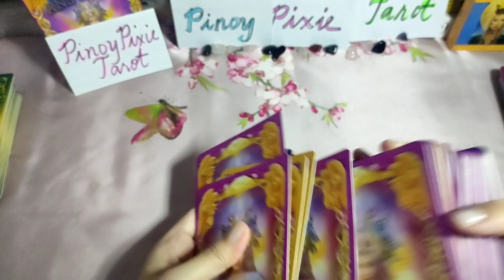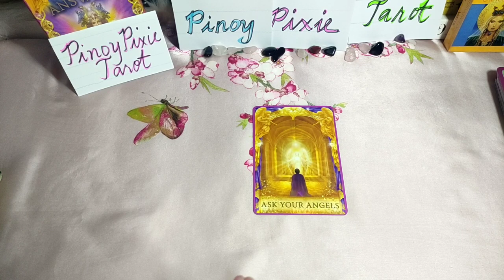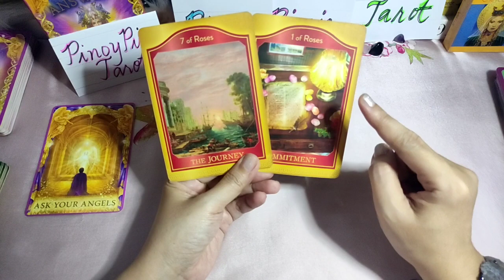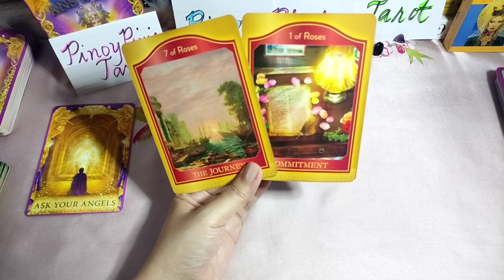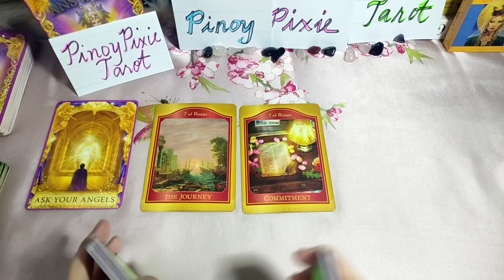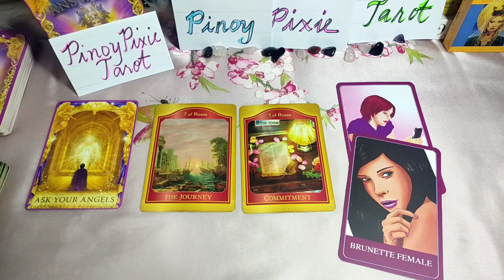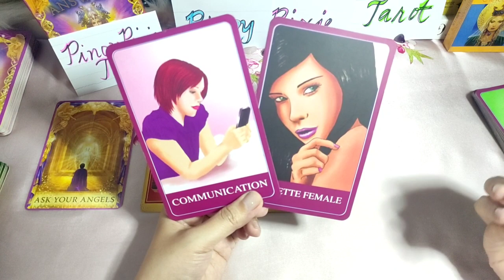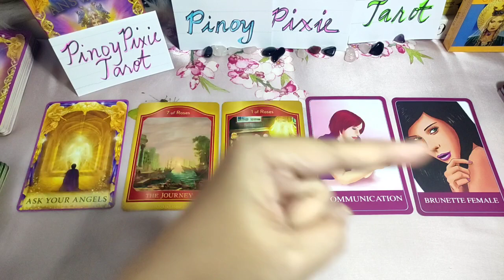[Fire] Oracle Of The Week - November 6-12 - Aries Leo Sagittarius- Tagalog Tarot Reading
Tagalog Tarot Reading / Horoscope / Kapalaran para sa Aries, Leo at Sagittarius!
Oracle Reading

In this video, aalamin natin ang Oracle Messages para sa mga Fire Signs - Aries, Leo at Sagittarius para ngayong November 6-12 - spiritual messages, life messages at love messages. Ang mga readings ay maaaring magresonate sa inyong sun, moon, rising and venus signs.

pinoy horoscope
tagalog horoscope
kapalaran 2022
horoscope 2022
aries 2022
tagalog tarot reading 2022 aries
leo 2022
tagalog tarot reading 2022 leo
sagittarius 2022
tagalog tarot reading 2022 sagittarius